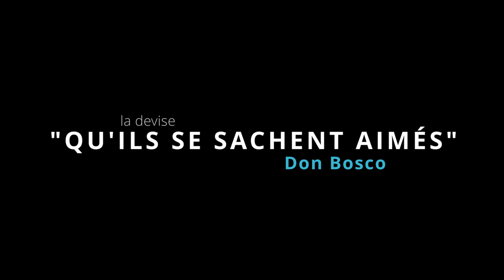Engagement définitif de sœur Virginie de Chazal, salésienne de Don Bosco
Le dimanche 29 septembre 2024, en l'église Saint-Joseph de Tassin-la-Demi-Lune, près de Lyon, sœur Virginie de Chazal prononçait ses vœux définitifs chez les Filles de Marie Auxiliatrice, aussi appelées salésiennes de Don Bosco.

« La joie est le signe d'un cœur qui aime le Seigneur » - Sainte Marie-Dominique Mazzarello, fondatrice avec Don Bosco des Filles de Marie Auxiliatrice ✨